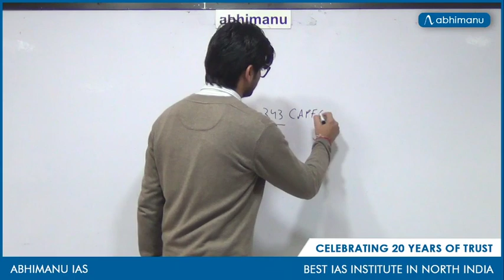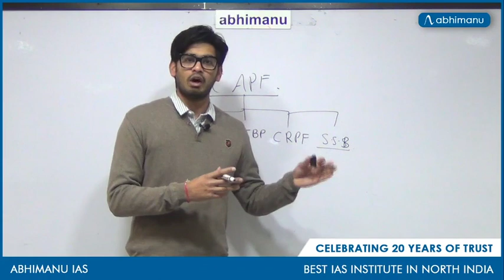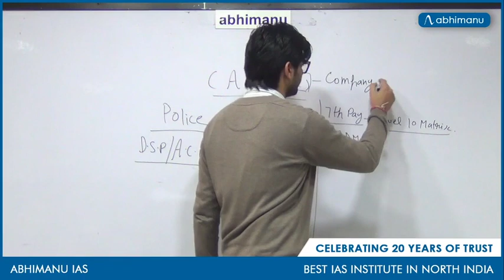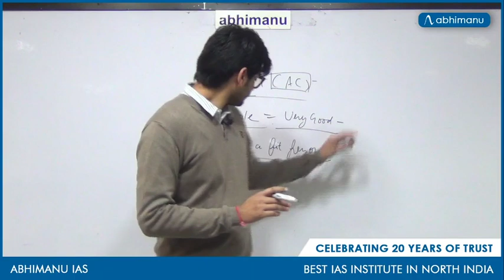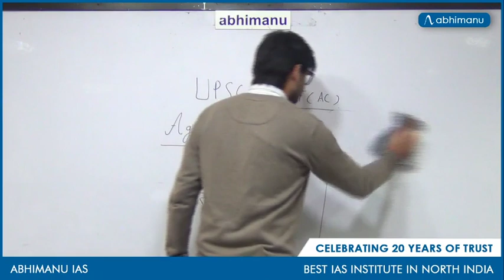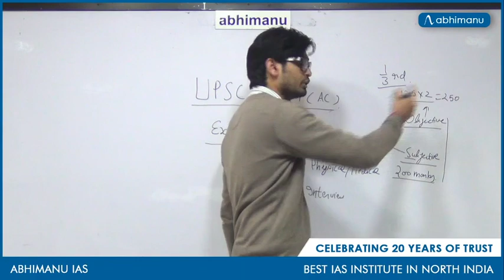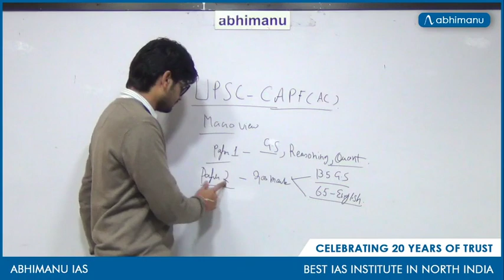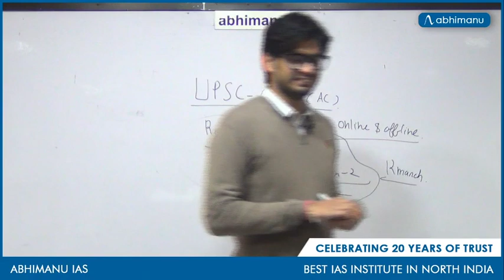Introductory Lecture for CAPF (AC) 2020 | Exam Pattern | Lifestyle |Salary|by Asst Commandant Atul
In this Lecture Assistant Commandant Atul Sambharia is providing information about Exam Pattern of CAPF(AC) Exam 2020, Lifestyle of Assistant Commandant, Salary of Assistant Commandant and many more information about CAPF(AC) Exam.

Instagram and FB :  abhipediadefence